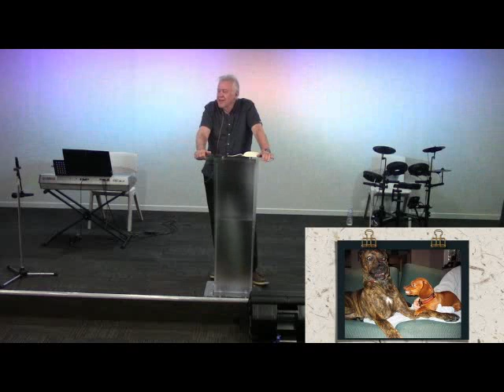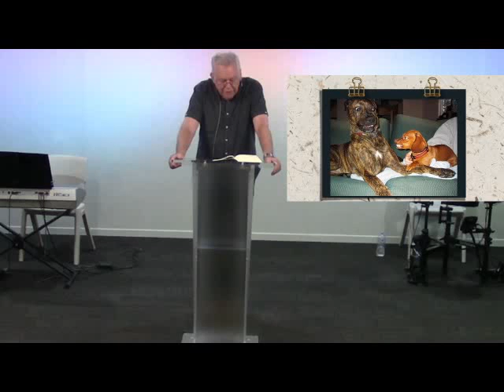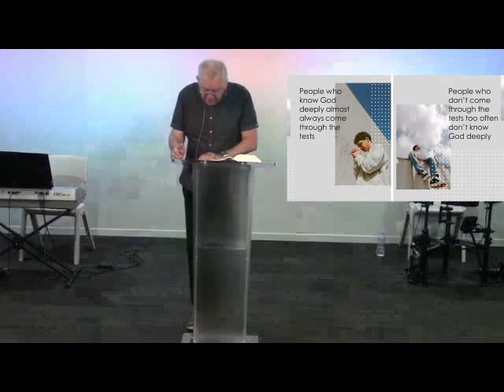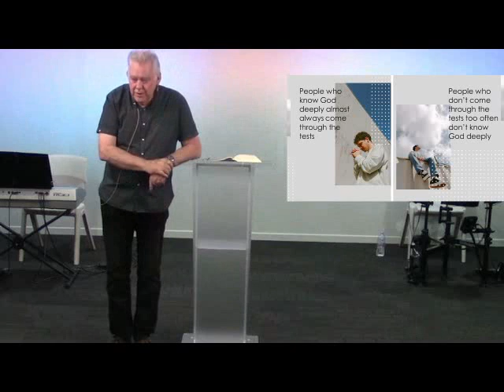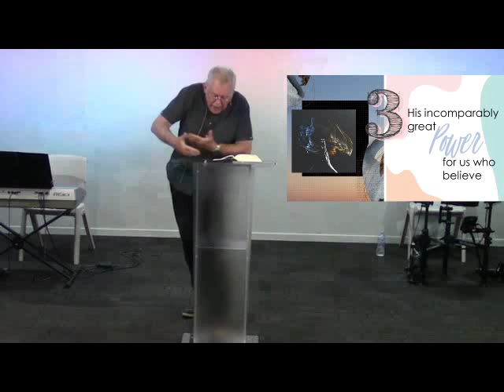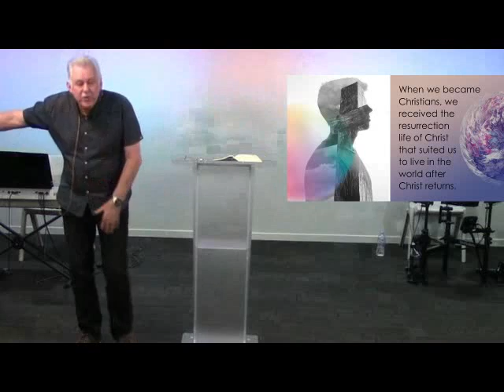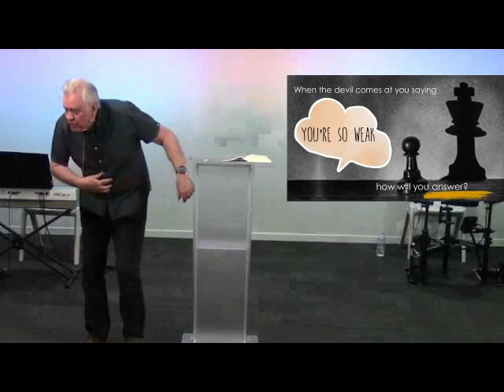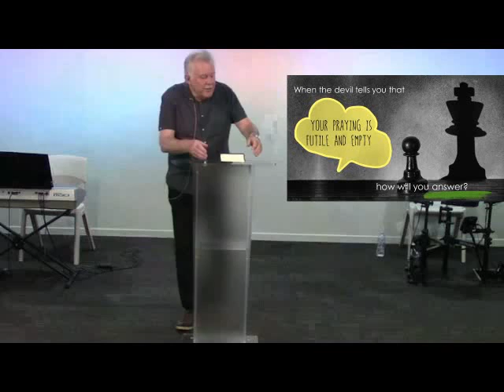It's Not the Size of the Dog in the Fight...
17th April 2022  - Geoff Wilson